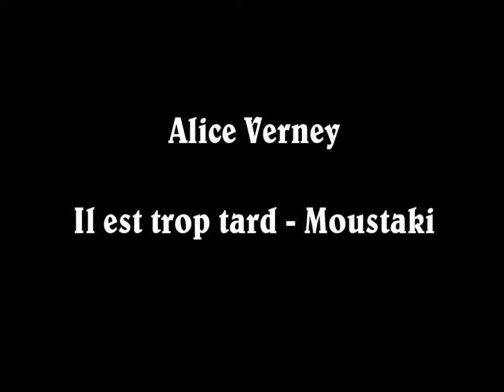Il est trop tard - Moustaki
"Il est trop tard" de Moustaki, par Alice Verney :)